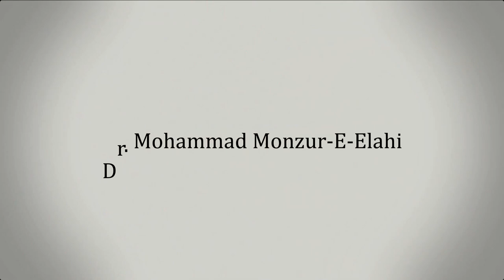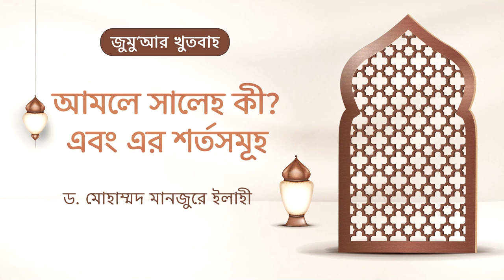82. জুমু'আর খুতবাহ : আমলে সালেহ কী? এবং এর শর্তসমূহ ।। Dr. Mohammad Monzur-E-Elahi